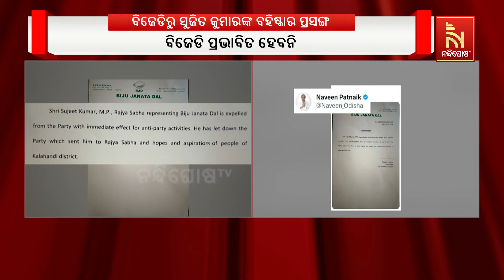Sujeet Kumar Expelled from BJD for Anti-Party Activities with Immediate Effect: Santrupt Misra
* DishTV Channel No: 1367
* Airtel Digital TV Channel No: 611
* TATASky Channel No: 1779
* Hathw@y Channel No: 731
* NXT Digital Channel No: 16
* SITI Channel No: 17 & 458
* GTPL Channel No: 719
* SUN Direct Channel No: 667
* Asianet Channel No: 219